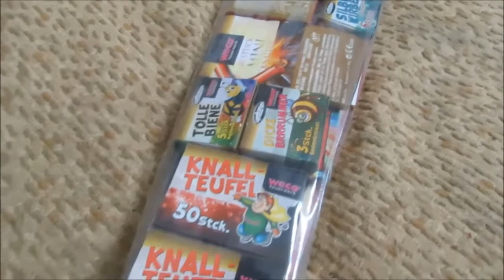Family Stars (2017)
Noch ein Sortiment von Silvester 2017! Natürlich aus dem Penny, und nicht aus dem Norma, das war ein Versprecher.